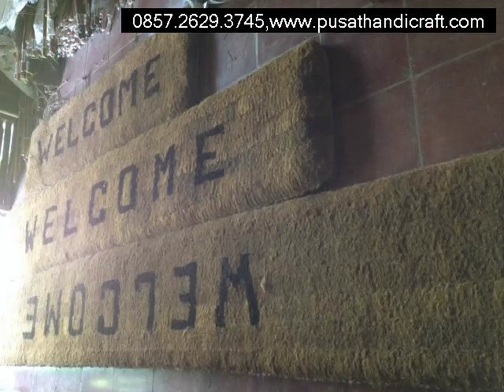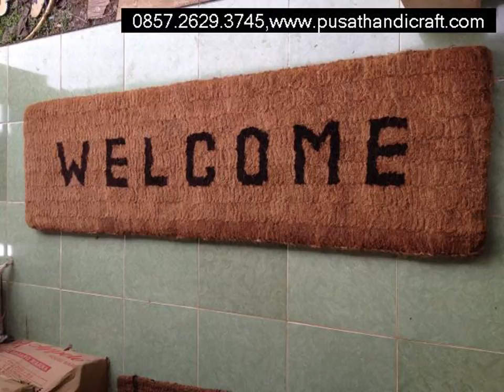Keset Sabut Kelapa Jakarta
Pusat Handicraft adalah produsen aneka macam peralatan kebersihan,
PABRIK
KANTOR
RUMAH SAKIT
SEKOLAH,dll

Kami menerima pembelian PARTAI dan ECERAN

Melayani pemesanan KESET SABUT dan KAIN sesuia permintaan UKURAN DAN TULISAN

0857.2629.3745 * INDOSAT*